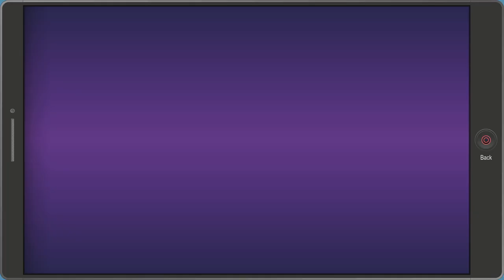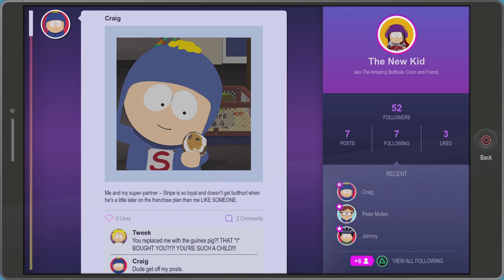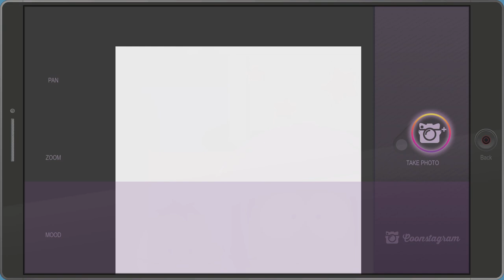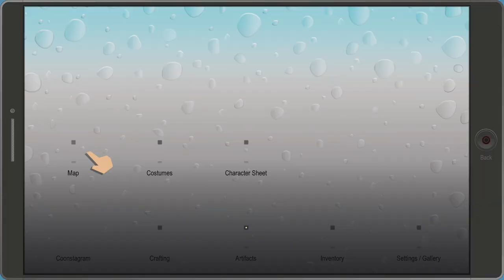Taking down some sixth graders | South Park: The Fractured But Whole Pt. 2